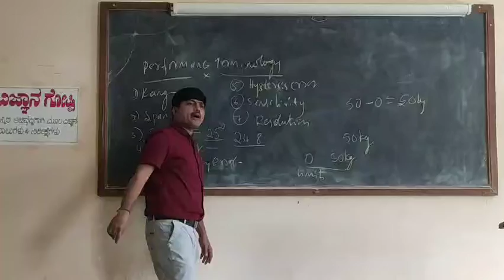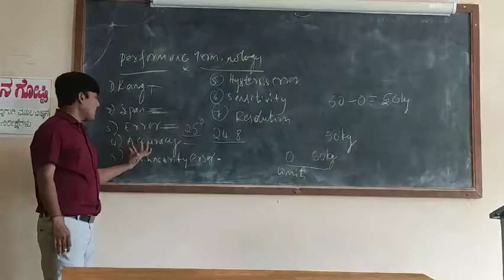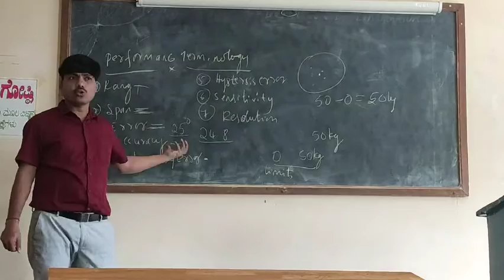#2.2 Mechatronics sensor and transducer ch-2 diploma ,engineering, GT&TC college..